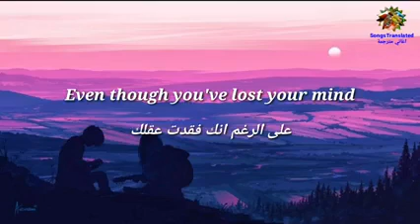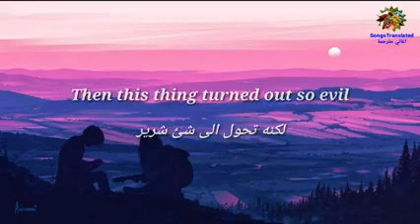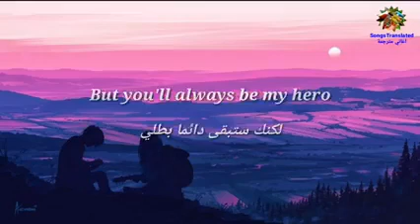٥ سبتمبر ٢٠٢٢